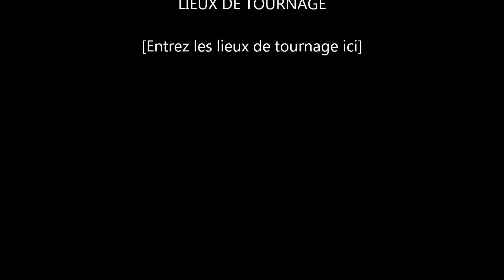Les pères noël en Moto à tours 37 pour Valentina le 13 / 12 / 2015